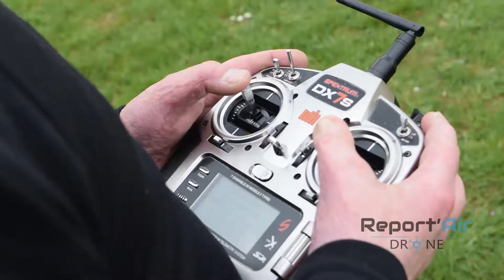Compétition fun cub Décines-Report'air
Vidéo de la compétition de Fun Cub à l'aéroclub Léo Lagrange de Décines-Charpieu